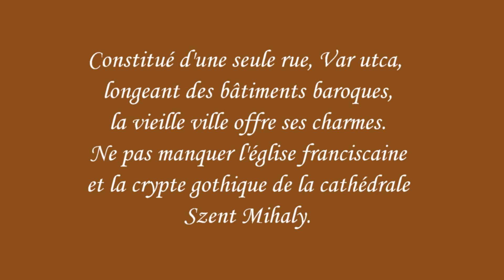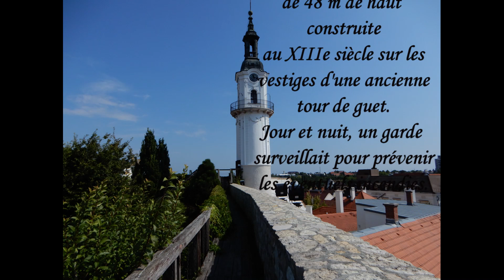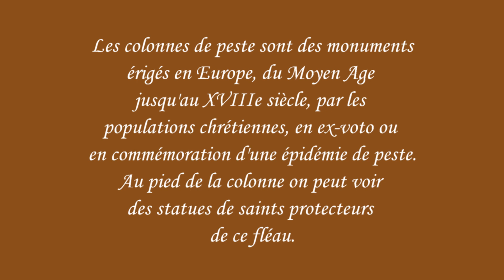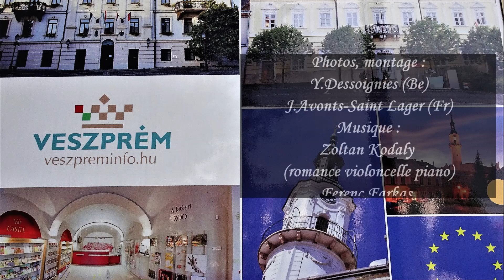Hongrie 2019 : la vieille ville de VESZPREM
Très belle balade dans cette vieille ville, située à quelques km du lac Balaton. On se laisse prendre par le charme de la Var utca qui est la rue principale, bordées de bâtiments baroques. A voir la superbe colonne de peste qui trône au centre de la place Sainte Trinité.